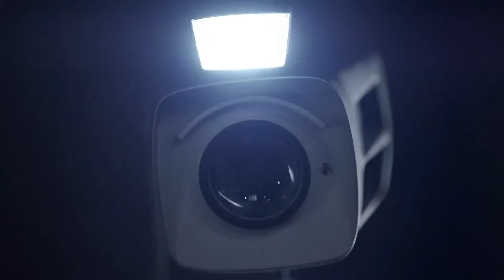DRIVING WHILE HOT | MUST TV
💬 “Beauty begins the moment you decide to be yourself.”
— Gabrielle "Coco" Chanel.

MUST.TV ®️

Credit Video:

🌿 Video By: @pureadverts

MUST.TV have permission to broadcast this video and or it is part of Creative Commons the
🚫 The music and the background in the following video are not free to use, if you'd like to use the video/music/background, please contact the artist.